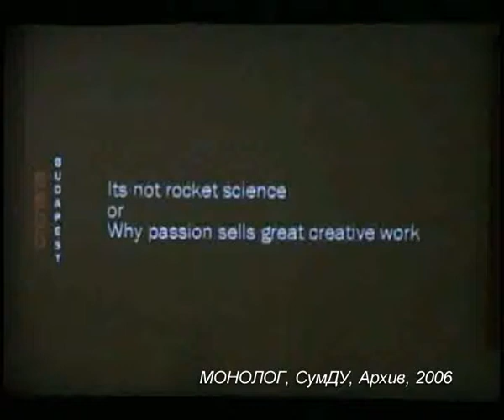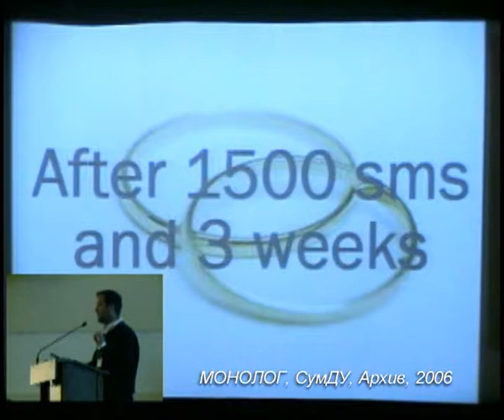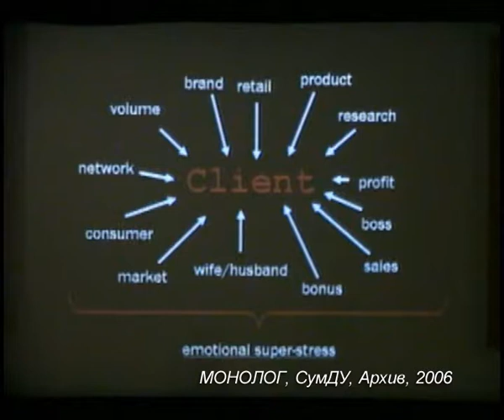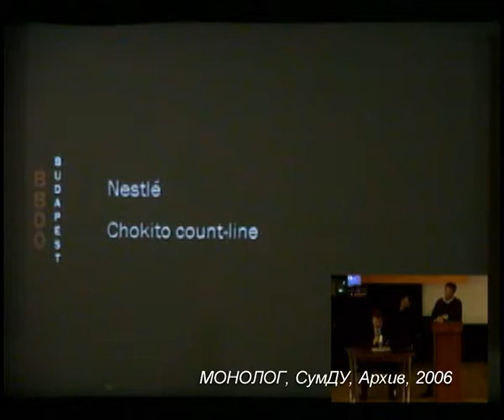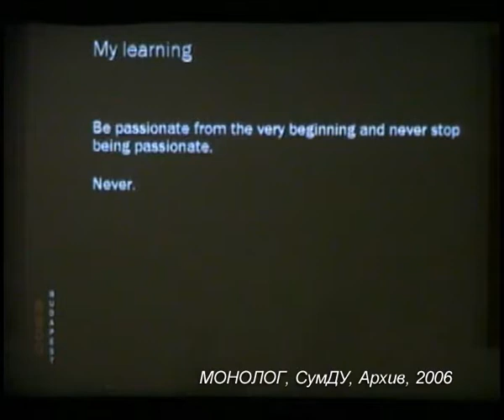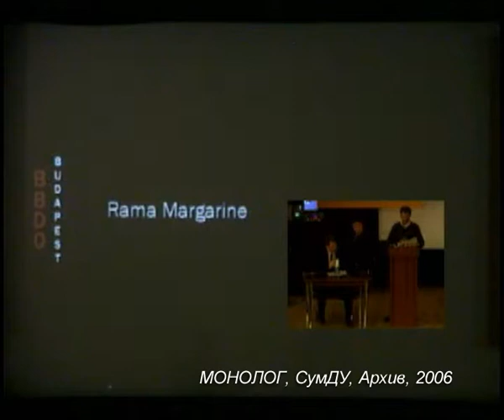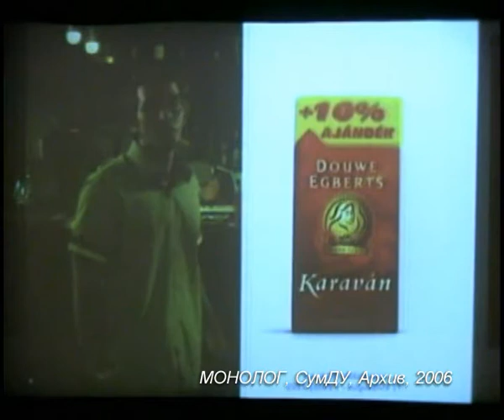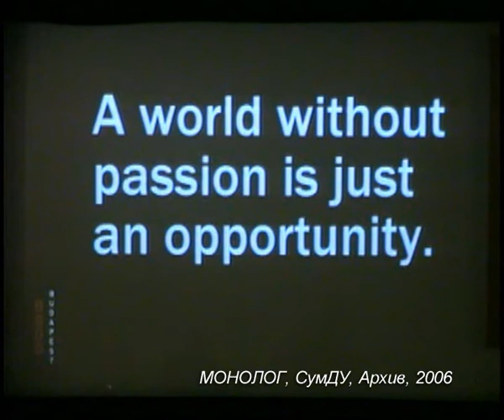КМФР-2006, мастер-классы, Simon, Монолог, 2006, эксклюзивный партнер архива - СумДУ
КМФР-2006, мастер-классы, Simon, Монолог, 2006, эксклюзивный партнер архива - Сумский государственный университет (СумДУ)